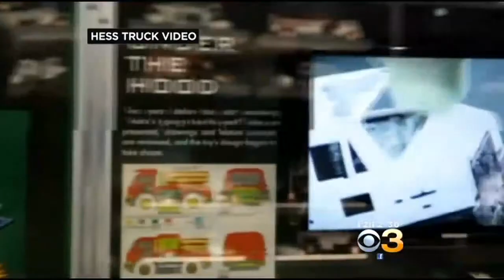Talk Philly: Please Touch Museum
Stacey Swigart, curator of the museum, is here to tell us more about a special event at Please Touch.